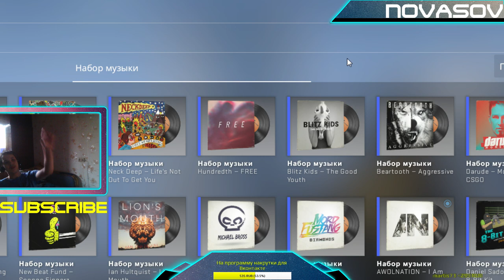Novasov: СТРИМ ВЫПАЛ КОГОТЬ ПАТИНА l TALON KNIFE STAINER l 16.10.2018